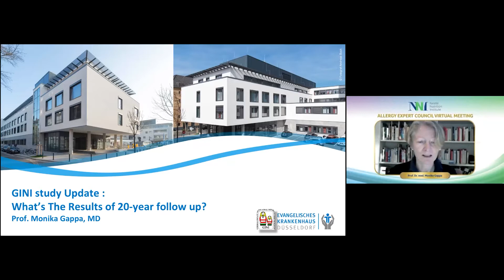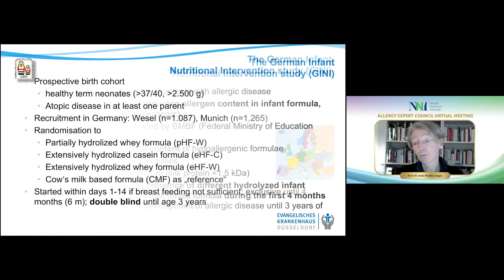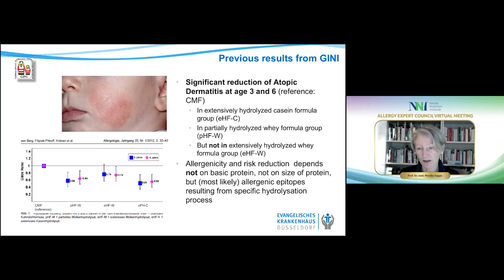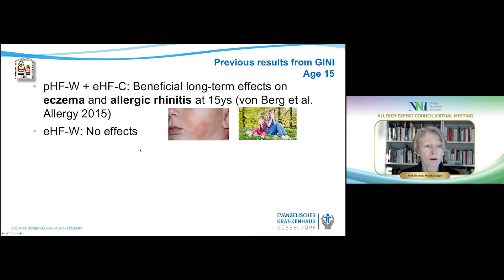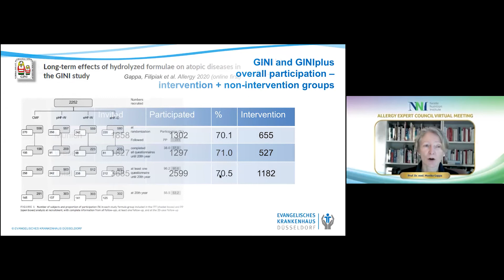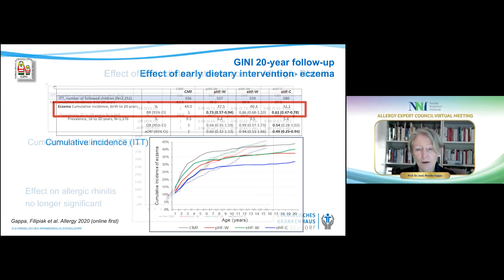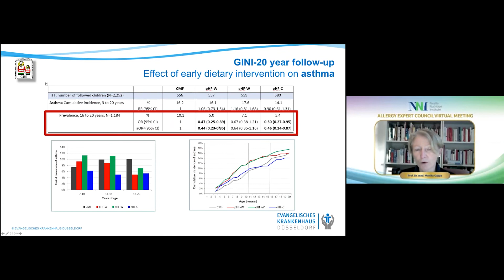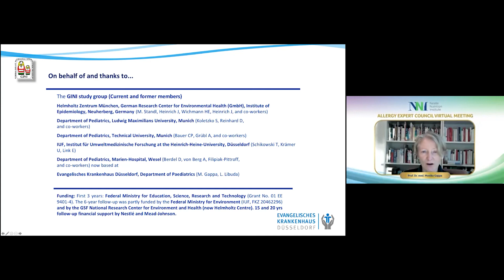GINI study update: What’s the results of 20-year follow-up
The German Infant Nutritional Intervention study - GINI study is by far the largest study in the field of allergy prevention with hydrolysates and the study with the longest follow-up (up to now until 20 years) already done. The findings confirm the concept that early nutritional intervention with certain hydrolyzed formulae, if exclusive breastfeeding is not feasible, has a preventive effect until adulthood for both eczema and allergic airway manifestation. The findings of the 20 years follow up of the GINI study confirm the concept that early nutritional intervention with certain hydrolyzed formulae, if exclusive breastfeeding is not feasible, has a preventive effect until adulthood for both eczema and allergic airway manifestation. However, they also underline that hydrolyzed formulas have different preventive potential, and that for the purpose of prevention only formulas should be used which have demonstrated their preventive potential in controlled clinical trials.